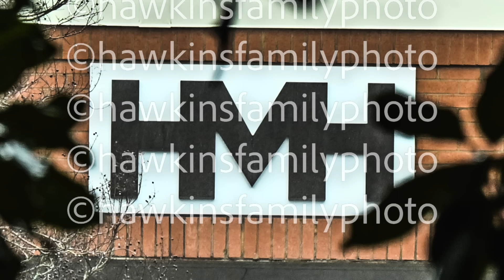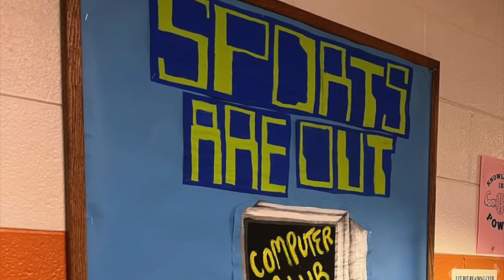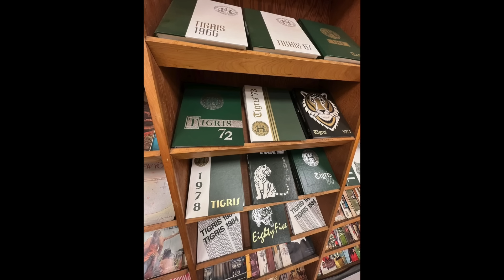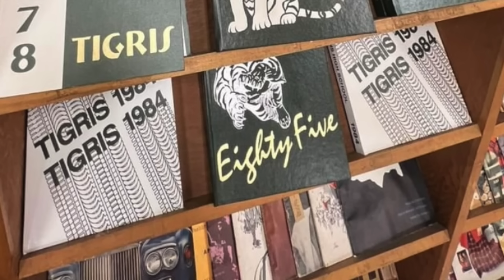Stranger Things Season 5 Update! (The Upside Down...)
Stranger Things season 5 update time! We got new set pics revealing the Upside Down in Hawkins, with tentacles/tendrils/vines on trees. Also, we got some looks inside Hawkins High School. Things are heating up for filming of the final season of this hit Netflix show! Find out my thoughts and theories now...

I will be at MEGACON in Orlando THIS WEEK from February 1-4! From being on panels with fellow YouTubers to meeting you guys, it's going to be a blast! I hope to see you guys there--below are the panel details.

FRIDAY 2/2 at 10AM ET
How to Grow a Nerdy YouTube Channel! (w/ Sean Chandler, Cody Leach)

SATURDAY 2/3 at 1PM ET
Has the Comic Book Movie Bubble Burst? (w/ Sean Chandler, Cody Leach, Adam Does Movies, Holden Hardman)

SUNDAY 2/4 at 10AM ET
Stranger Things Season 5: Theories from the Upside Down (w/ Cam, Sean Chandler)

COMMENT your Stranger Things season 5 predictions and theories down below!

**WATCH SOME OF MY OTHER STRANGER THINGS VIDEOS**